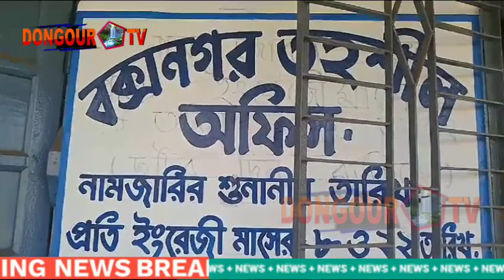Tehsildar Buini jaga segwi nakha Yasi Surkha jaga Malik patimung Boxanagar